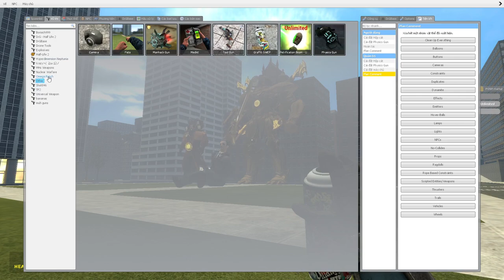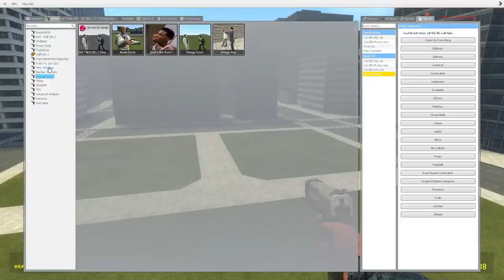skibidi toilet multiverse 318